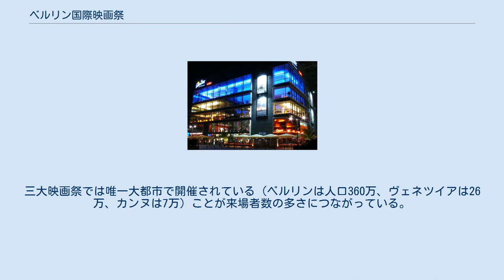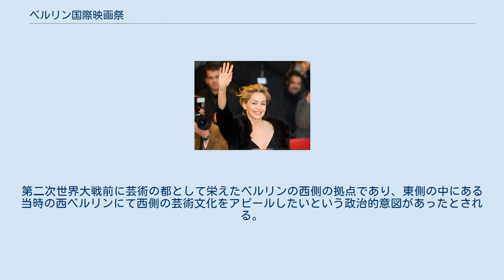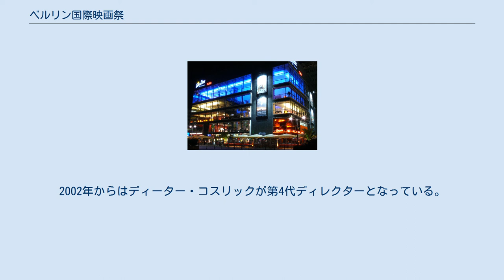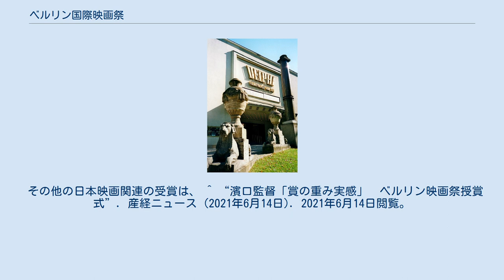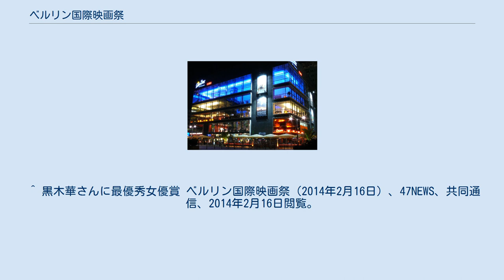ベルリン国際映画祭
ベルリン国際映画祭（ベルリンこくさいえいがさい、独: Internationale Filmfestspiele Berlin, 1951年 - ）は、ドイツのベルリンで毎年2月に開催される国際映画製作者連盟 (FIAPF) 公認の国際映画祭。
カンヌ国際映画祭、ヴェネツィア国際映画祭と並び世界三大映画祭のひとつに数えられる。
ドイツではベルリナーレ (Berlinale) と呼ばれることが多い。
 他の映画祭と比べると社会派の作品が集まる傾向がある。
また、近年は新人監督の発掘に力を注いでいる。
 最高賞は作品賞にあたる金熊賞 (Goldener Bär)。
この賞の名は熊がベルリン市の紋章であることにちなむ。
 FIAPF公認の国際映画祭中、2006年の上映作品数は第7位（360本）、来場者数は第1位（418,000人）であった。
三大映画祭では唯一大都市で開催されている（ベルリンは人口360万、ヴェネツイアは26万、カンヌは7万）ことが来場者数の多さにつながっている。
 2014年版開催終了時点で、10日間の期間中に販売した一般入場券が33万枚を突破し、「世界最大の映画祭」であると映画祭責任者のディーター・コスリックによって発表された。
 1951年に映画史家のアルフレッド・バウアーをディレクターに開催されたのが起こり。
第二次世界大戦前に芸術の都として栄えたベルリンの西側の拠点であり、東側の中にある当時の西ベルリンにて西側の芸術文化をアピールしたいという政治的意図があったとされる。
1955年にFIAPFに公式に認められた。
当初は東側の作品は除かれており、ソ連の初参加は1974年である。
 バウアーの引退後、1976年にヴォルフ・ドナーが第2代のディレクターに就任する。
ドナーは夏開催であった本映画祭を2月開催に変更した。
1980年に第3代ディレクターとしてモーリッツ・デ・ハデルンが就任する。
ハデルンはハリウッド映画に重点をおくセレクションを映画祭にもたらした。
1994年には、映画にも及んだGATTの貿易対立で、アメリカ側が映画祭をボイコットする騒ぎとなり、ハリウッド重視の方針により大きな影響を受けた。
2000年にハデルンはディレクターを解任され、2001年で退任。
2002年からはディーター・コスリックが第4代ディレクターとなっている。
 ベルリナーレにはコンペティション部門、パノラマ部門、エンカウンターズ部門(第70回より追加）、ジェネレーション(青少年映画）部門、レトルスペクティブ部門、ドイツ映画部門、フォーラム(部門)、の７つの公式部門がある。
それぞれに部門にディレクターがおり、コンペティション部門、パノラマ部門、エンカウンターズ部門などはベルリナーレ本部が運営しているが、フォーラム(部門)は実際は本部とは別の独立した組織が運営している。
その他、2004年から始まったベルリナーレ・スペシャルや、映画を売り買いするヨーロピアン・フィルム・マーケット (Europian Film Market) なども開催されている。
 その他の日本映画関連の受賞は、 ^ “濱口監督「賞の重み実感」　ベルリン映画祭授賞式”. 産経ニュース (2021年6月14日). 2021年6月14日閲覧。
^ 山田洋次監督「小さいおうち」の黒木華に女優賞…ベルリン国際映画祭（2014年2月16日）、スポーツ報知、2014年2月16日閲覧。
 ^ 黒木華さんに最優秀女優賞 ベルリン国際映画祭（2014年2月16日）、47NEWS、共同通信、2014年2月16日閲覧。
 ^ 坂本監督の「FORMA」に批評家連盟賞…ベルリン国際映画祭（2014年2月15日）、スポーツ報知、2014年2月16日閲覧。